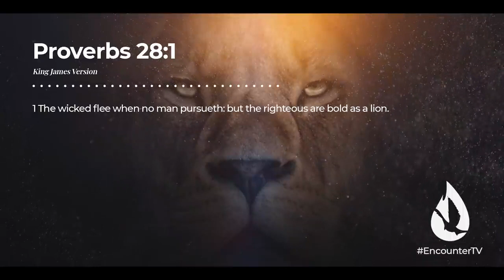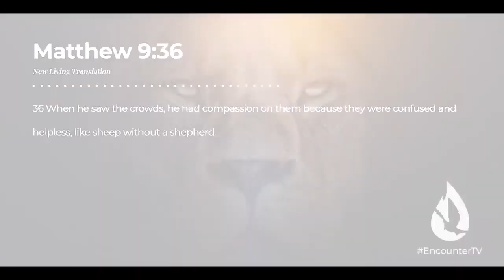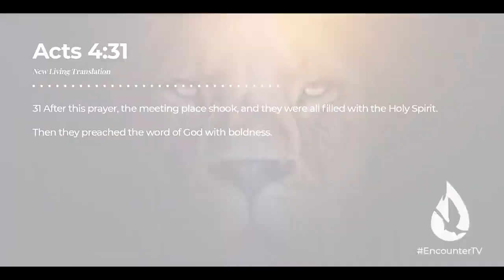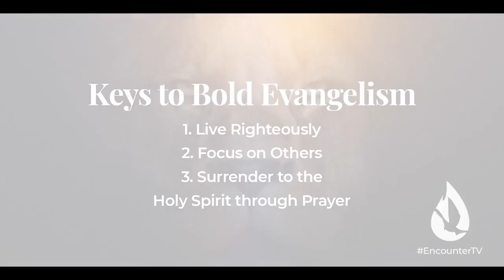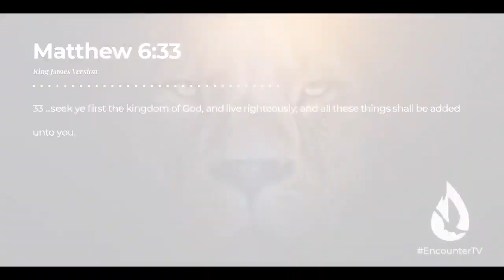3 Keys to Becoming a Bold Soul Winner || David Diga Hernandez